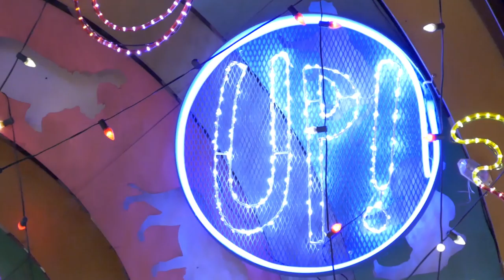L.A. Zoo Lights Opening Night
On Friday, November 28th, for the very first time, the Los Angeles Zoo was transformed into a dazzling winter wonderland known as L.A. Zoo Lights. The environment includes a series of awe-inspiring animal escapades rendered in led lights, lasers, 3D projections, spectacular sets and interactive displays.

Every night 'til January 4th (except Christmas Eve & Day).

Video shot and produced by: Jeff Lee